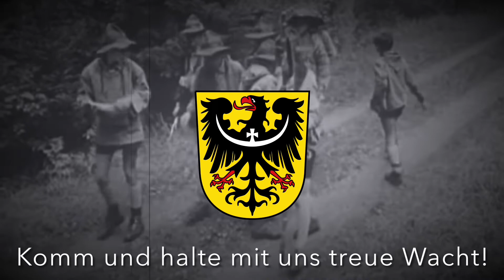Hohe Tannen [Volks- und Pfadfinderlied aus Schlesien]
Original von: @stimmederheimat9857

„Hohe Tannen"  oder auch das „Rübezahllied" - ist ein schlesisches Volkslied, das der Bund deutscher Ringpfadfinder 1923 erstmals veröffentlichte.

Der Text ist entstanden im Bund deutscher Ringpfadfinder.
Nach anderen Quellen stammt es als „Rübezahl-Lied" ursprünglich aus Böhmen. Hinweise darauf sind zum Beispiel die Erwähnung der Iser.

In dem 1923 zum ersten Mal veröffentlichten Lied wird die Sehnsucht nach der alten Heimat besungen. „Liegt die Heimat auch in weiter Ferne" meint nicht die geographische Entfernung, sondern drückt eher aus, wie weit man sich von zu Hause entfernt fühlt, da Oberschlesien an 1922 an Polen ging.
Auch dass „viele Jahre [...] schon vergangen" sind, zeigt trotz der zeitlichen Nähe von Gebietsabtrennung 1922 und der Entstehung des Liedes 1923 das tiefe Gefühl des Verlustes der Heimat.

Die Melodie geht zurück auf eine alte aus der Mitte des 18.
Jahrhunderts stammende fränkische Volksweise: „Treue Freundschaft darf nicht wanken". Sie wurde veröffentlicht in der „Crailsheimer Liederhandschrift" 1747/49. Später wurde der Liedtitel in „Wahre Freundschaft soll nicht wanken" umgewandelt und in dem 1842 von Heinrich Hoffmann von Fallersleben und Ernst Richter herausgegebenen Liederbuch „Schlesische Volkslieder mit Melodien" als „schlesische Weise" bezeichnet.

Text: (Verfasser unbekannt)

Hohe Tannen weisen die Sterne,
An der Iser in schäumender Flut,
|: Liegt das Lager auch in weiter Ferne,
Doch du Rübezahl hütest es gut! :|

Hast dich uns auch zu eigen gegeben,
Der die Sagen und Märchen erspinnt,
|: Und im tiefsten Waldesfrieden,
Die Gestalt eines Riesen annimmt. :|

Komm zu uns an das lodernde Feuer,
An die Berge bei stürmischer Nacht.
|: Schütz die Zelte, die Heimat, die teure,
Komm und halte bei uns treu die Wacht. :|

Höre, Rübezahl, lass dir sagen:
Volk und Heimat sind nimmermehr frei.
|: Schwing die Keule wie in alten Tagen,
Schlage Hader und Zwietracht entzwei. :|